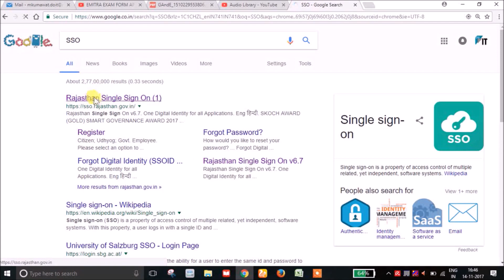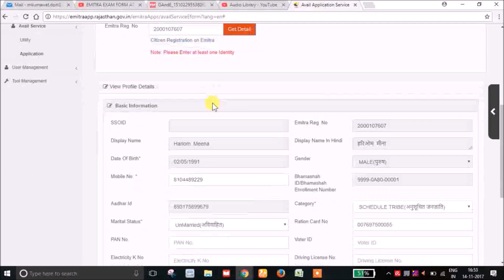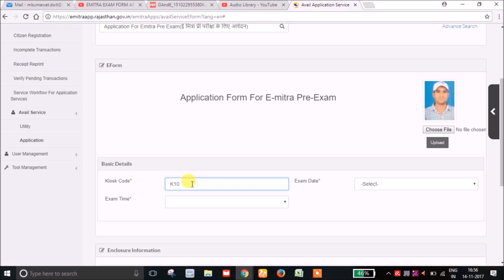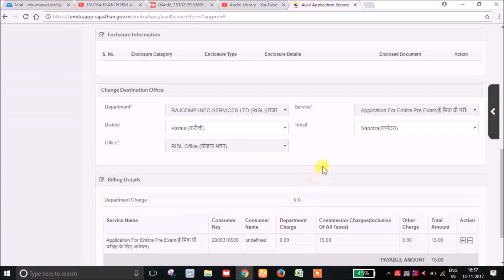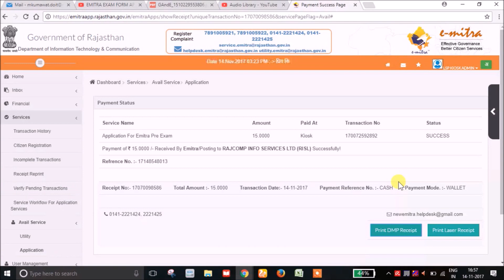ईमित्र की ऑनलाइन परीक्षा के लिए आवेदन करना सीखे | Apply for Emitra Pre Exam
सभी ईमित्र कियोस्क धारको दिनांक 1 दिसम्बर 2017 के बाद से विभाग की ऑनलाइन बुनियादी प्रमाणीकरण परीक्षा पास करनी होगी

 इस परीक्षा में  कंप्यूटर, इन्टरनेट , मोबाइल इत्यादि से जुड़े प्रश्न पूछे जायेंगे.
प्रिय कीओस्क, सभी ई मित्र कीओस्क के लिए प्रथम चरण की परीक्षा का आयोजन किया जा रहा है| सभी ई मित्र किओस्को को यह परीक्षा देना अनिवार्य है| परीक्षा की समय सारणी निम्नानुसार है –
दिनांक 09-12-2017, 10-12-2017, 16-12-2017, 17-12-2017 को प्रतिदिन चार स्लॉट में प्रात: 09.00 से 10.00 , 11.00 से 12.00, 01.00 से 02.00 ,03.00 से 04.00 बजे तक आयोजित की जायेगी| कीओस्क धारक के पास परीक्षा देने के लिए बायोमेट्रिक मशीन और वेबकेम होना आवश्यक है|निर्धारित समय सारणी में परीक्षा नहीं देने वाले किओसको का ई मित्र कीओस्क बंद कर दिया जायेगा|
परीक्षा के लिए आवेदन करने की सेवा जल्द ही ई मित्र पर प्रारंभ की जा रही है| परीक्षा का सिलेबस इस लिंक से डाउनलोड करे